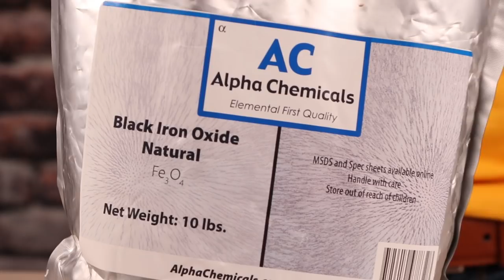Amazing science experiments with magnets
These experiments will really stick with you.